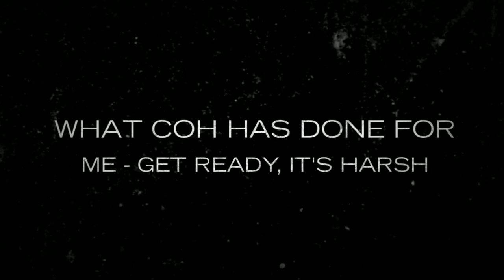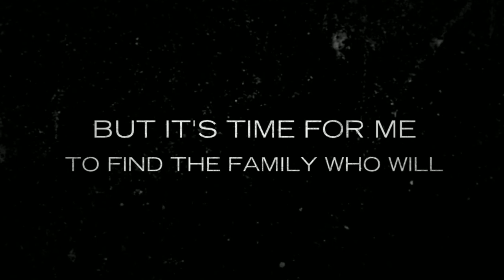Gus The Chow Chow Mix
Gus is a gorgeous, sweet, loving Chow mix. He had a very difficult life before COH found him. We rescued Gus with an embedded collar with maggots in his neck. Gus can be a little shy at first. Once he trusts you, he wants all the love in the world. Being around other dogs has really helped Gus come out of his shell. He spent a lot of time watching the other dogs and learning how they interacted with all of us. He needs some TLC. Gus is the perfect size, about 40 lbs. He is crate-trained, neutered, vaccinated and has completed heart worm treatment. He is finally ready for a forever home that will treasure him like he deserves to be treasured.